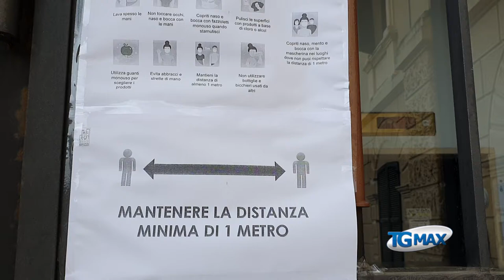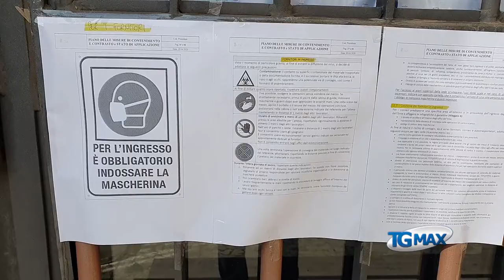Lanciano partecipa all'indagine del test sierologico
Lanciano: la città ha pagato un tributo di 8 decessi a causa del covid, il 10 per cento dei lancianesi contagiati durante l'epidemia da coronavirus. La città rientra tra quelle indicate dall'istat per l'indagine sierologica in Abruzzo, l’appello del sindaco Pupillo “rispondete alle chiamate della croce rossa”